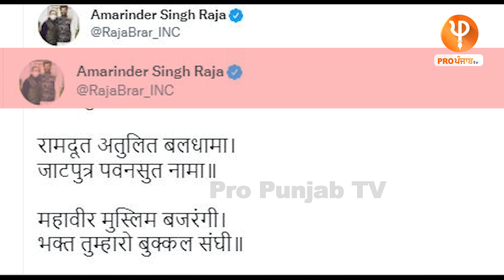ਪ੍ਰਧਾਨ ਬਣਨ ਮਗਰੋਂ ਅਨੁਸ਼ਾਸਨ ਦਾ ਪਾਠ ਪੜ੍ਹਾਉਣ ਵਾਲੇ Raja Warring ਦੇ ਇਹ ਕਿੱਸੇ ਜਾਣਦੇ ਓ ਤੁਸੀਂ | Pro Punjab Tv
ਪ੍ਰਧਾਨ ਬਣਨ ਮਗਰੋਂ ਅਨੁਸ਼ਾਸਨ ਦਾ ਪਾਠ ਪੜ੍ਹਾਉਣ ਵਾਲੇ ਰਾਜਾ ਵੜਿੰਗ ਦੇ ਇਹ ਕਿੱਸੇ ਜਾਣਦੇ ਓ ਤੁਸੀਂ ?
ਆਪਣੇ ਹੀ ਵਰਕਰ ਦੇ ਗਾਲ੍ਹ ਕੱਢ ਕੇ ਮਾਰ'ਤਾ ਸੀ ਥੱਪੜ੍ਹ
ਦਰਜ਼ੀ ਵਾਲੀ Call Recording ਸਣੇ ਹੋਰ ਕਿਹੜੇ ਮੁੱਦਿਆਂ ਕਰਕੇ ਹੁੰਦੀ ਰਹੀ ਵੜਿੰਗ ਦੀ ਚਰਚਾ ?